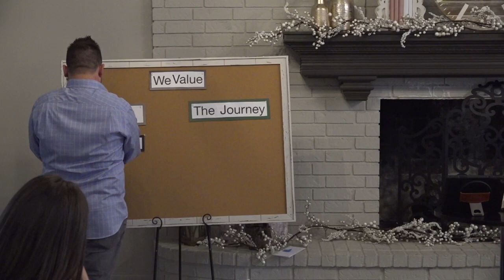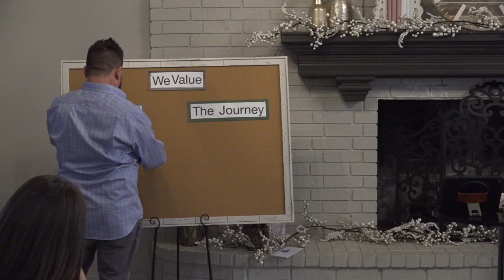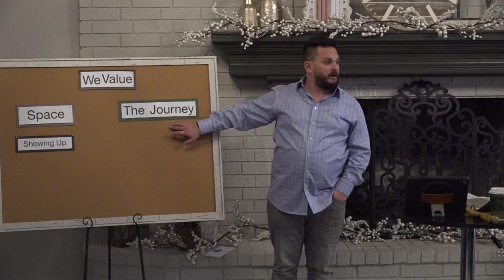We Value Showing Up | Pastor Matt Williams | The Table Fellowship